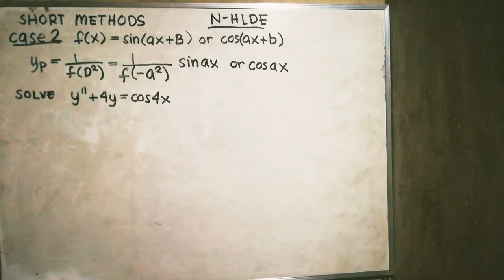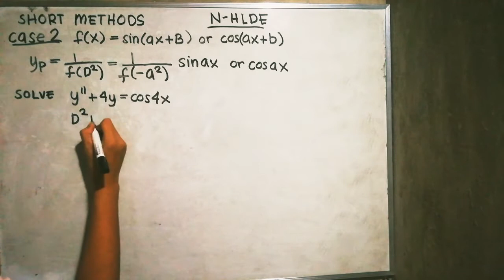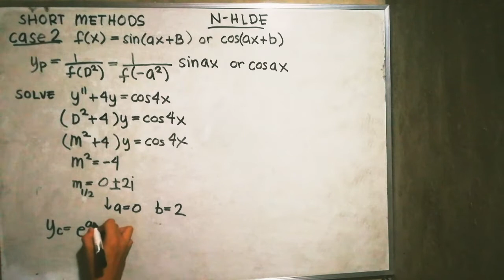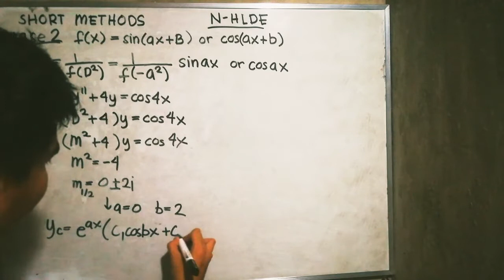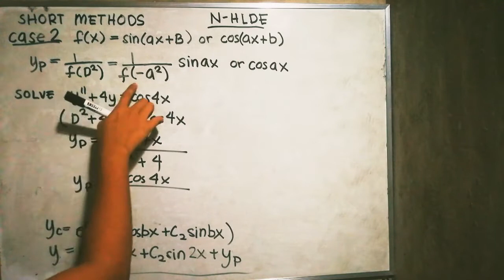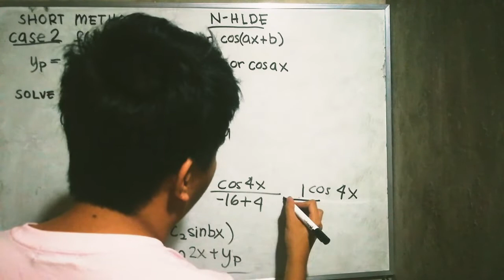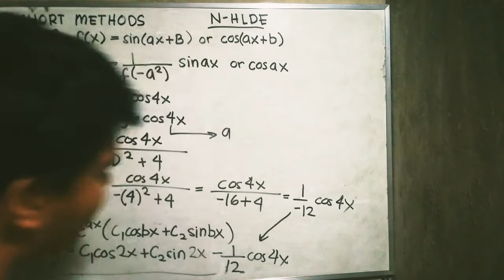SHORTCUT NON-HOMOGENOUS LINEAR DIFFERENTIAL EQUATION CASE 2 PROBLEM 2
SHORTCUT NON-HOMOGENOUS LINEAR DIFFERENTIAL EQUATION CASE 2